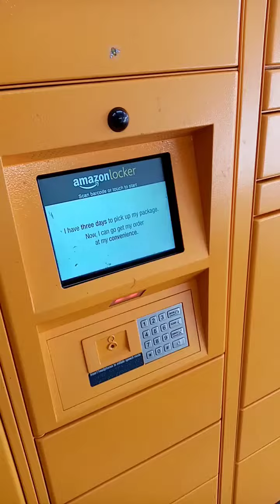"I was alone again in the unquiet darkness."